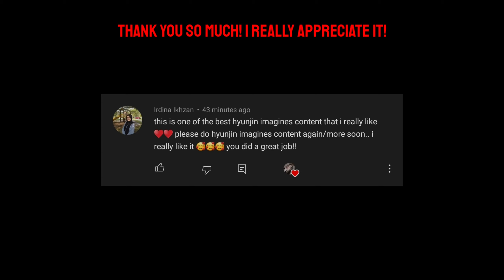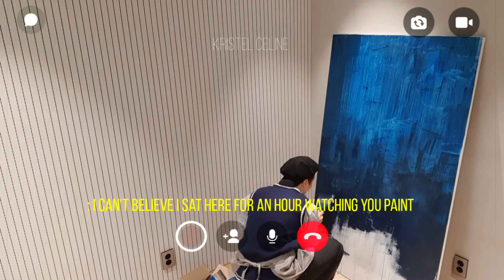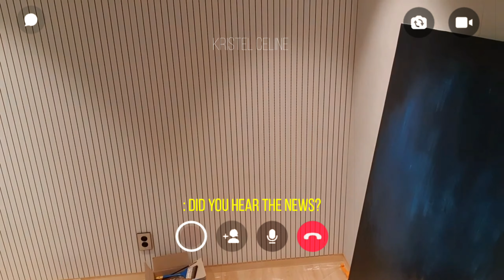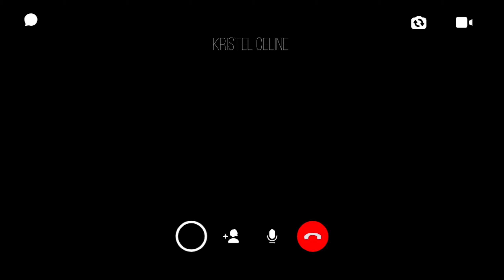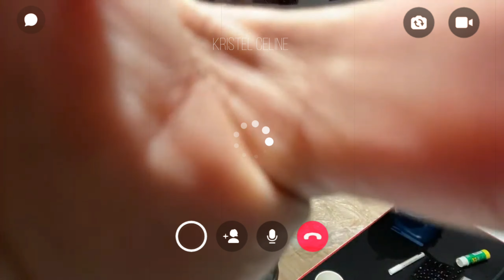min yoongi as your long distance boyfriend 🎥 facetime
I'm back! HI ARMY
I really hope you like it. Thank you so much for be patient with me, when it comes to uploading

If you have a video idea, fell free to suggest it down below, I'll shout you out in the video.

If you are interested in contacting and getting to know me, I have a fan account as well on Instagram

- stunningchannie (fan acc)
- kristel_celine (personal)

Even if you do DM, tell me you're from YouTube :))